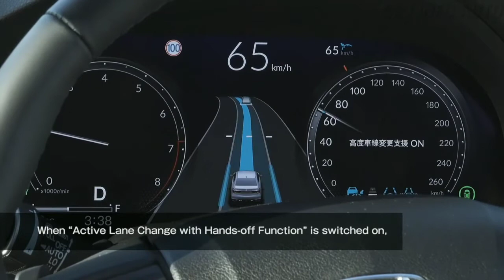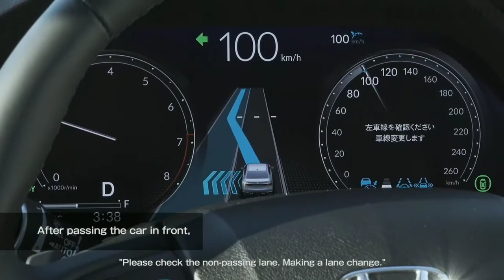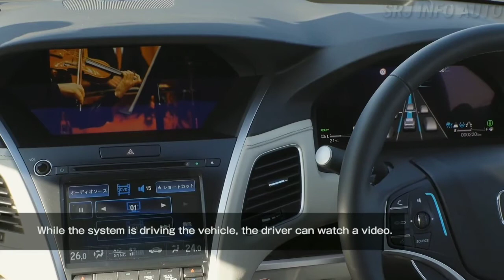NEW HONDA CITY 2021 MODEL| 😵 next-gen 2022 Honda car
New Honda City 2021 model next generation for Honda 2022 cars 2021 Honda City hatchback and Honda City 2022 redesign

timestamps
00:00-intra
01:01-hondacity interior
02:03-sensing